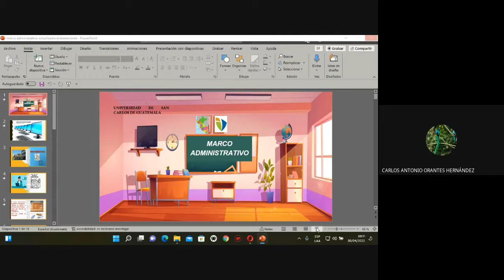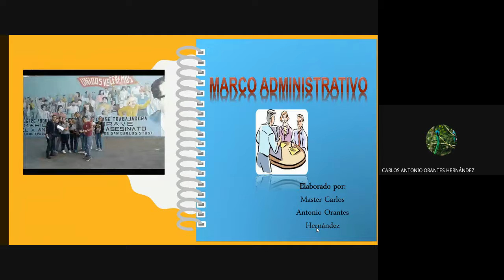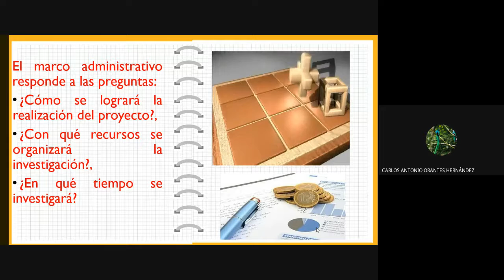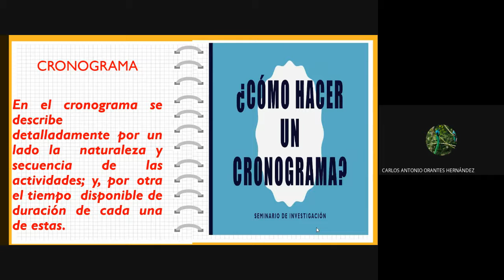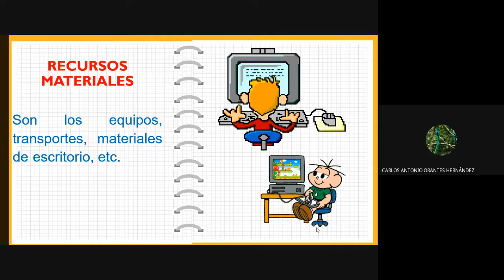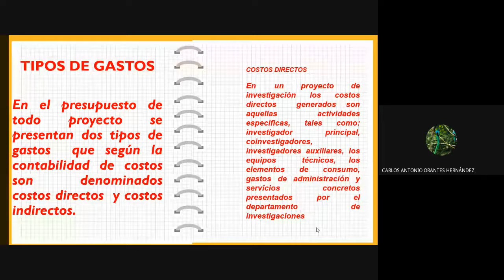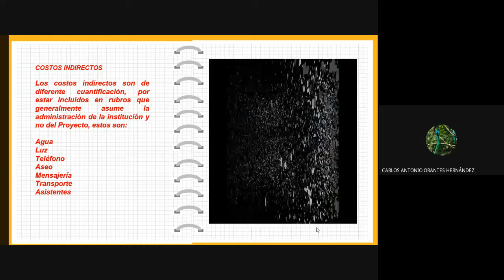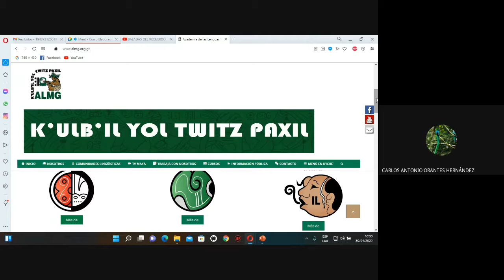Curso Elaboración y Presentación de Tesis Seccion A 2022 04 30 07 58 GMT 7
Marco Administrativo
1. Cronograma
2. Recursos (Humanos, Materiales, Financieros)
3. Presupuesto
4. Bibliografía